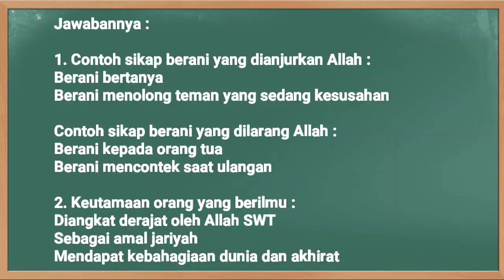Kunci Jawaban SBO TV Kelas 2 SD Jumat 22 Januari 2021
Soal dan Kunci Jawaban SBO TV Surabaya Hari Ini Kelas 2 SD Jumat 22 Januari 2021